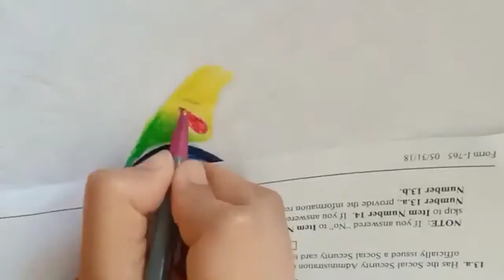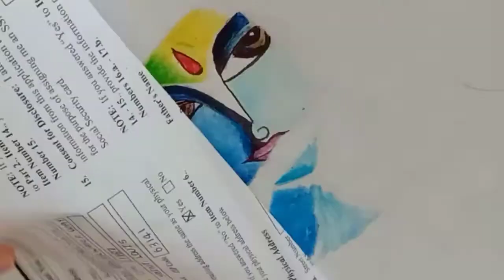Shri Krishna drawing with oil pastels / crayons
this is easy way of colouring and you can make painting for Your's home decor...
you can easily draw this
I used gel pen, soft pastel colours, and
charcoal pencil...
thanks